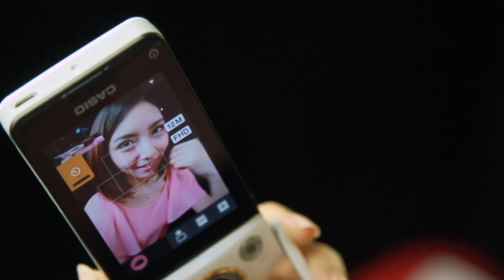自拍達人Emily 的鑽肌教學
CASIO KATARIBE GIRL星級自拍達人Emily 的鑽肌教學